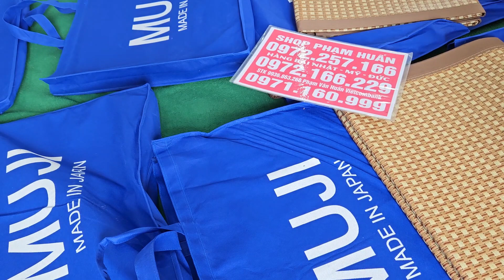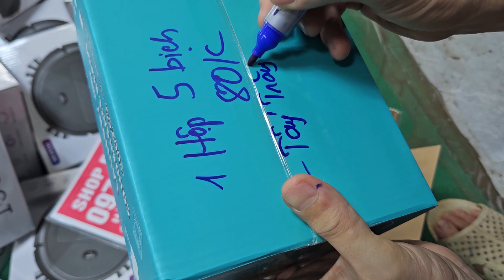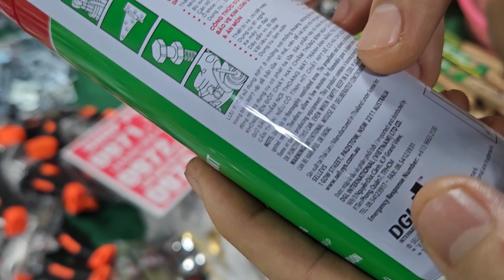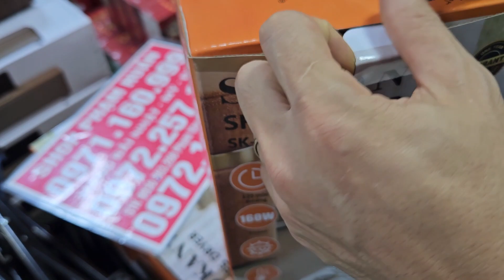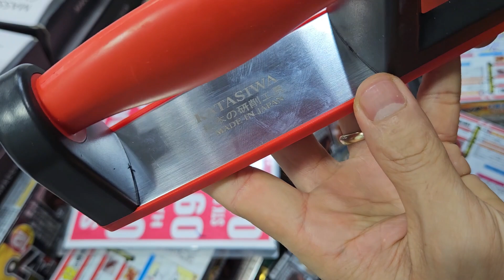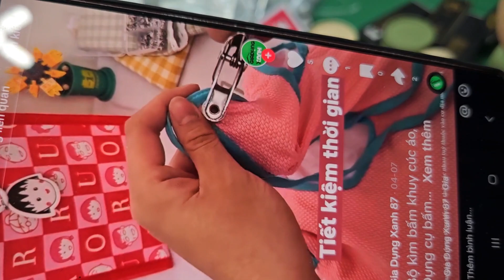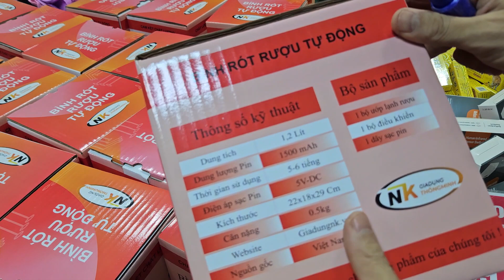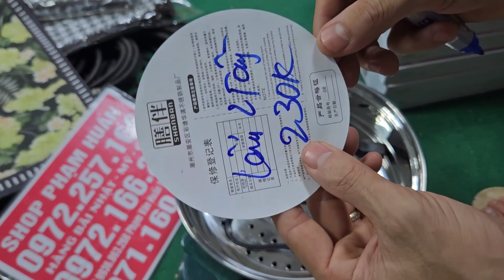BÁN NHANH LÔ robot hút bụi, đồ gia dụng nhật